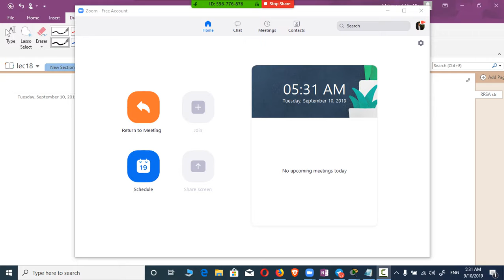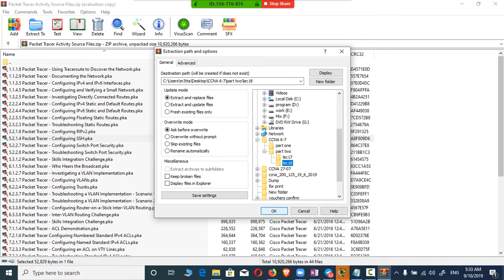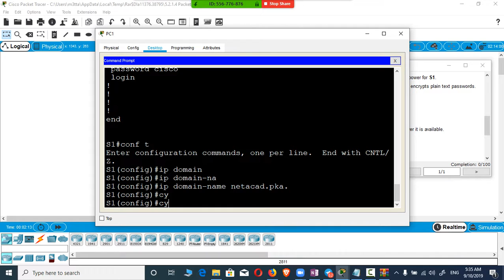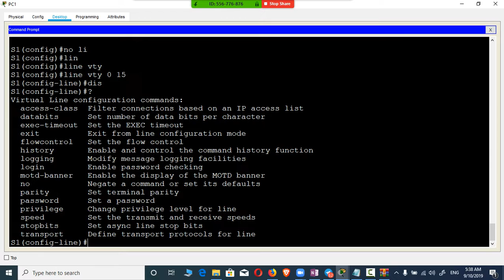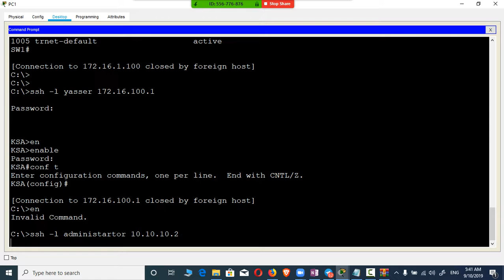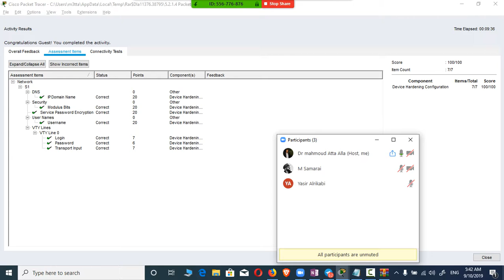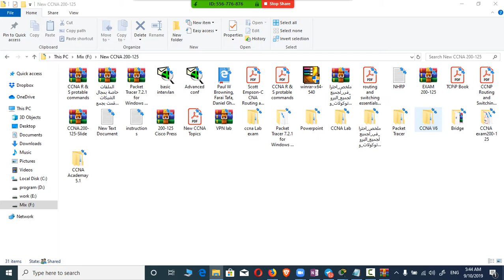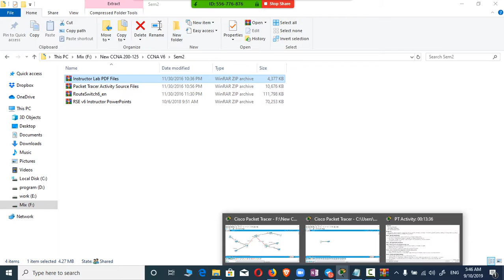Ssh lab config